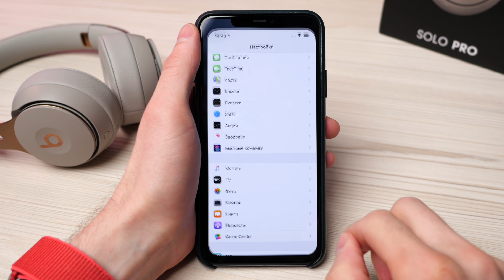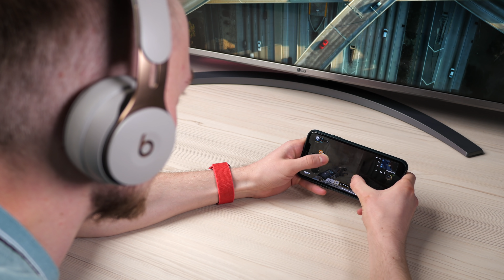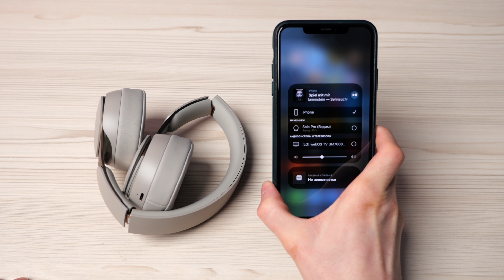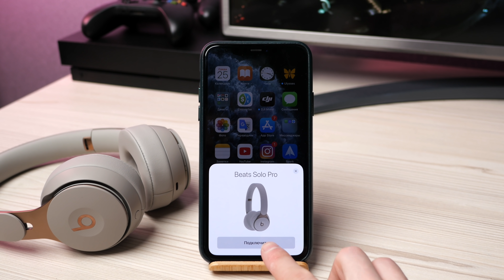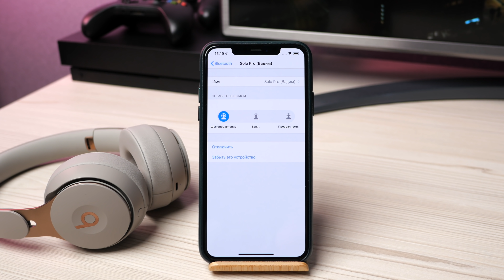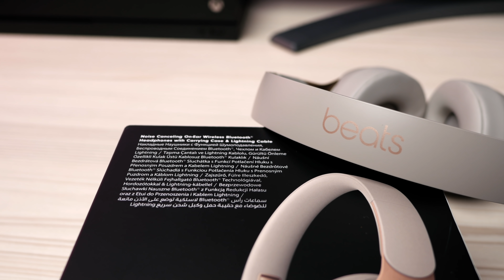Такие наушники выпустит Apple? Обзор и опыт использования Beats Solo Pro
Вы на канале ProTech и сегодня вас ждет полный обзор и опыт использования беспроводных наушников Beats Solo pro. Я расскажу, какое качество звука в данном девайсе, стоит ли ждать что-то похожее от Apple и стоит ли вообще покупать данные наушники от Beats.

🎼 Трек-лист:
Falling Skies — Killrude
Dmitry Tyshko — Background Beat